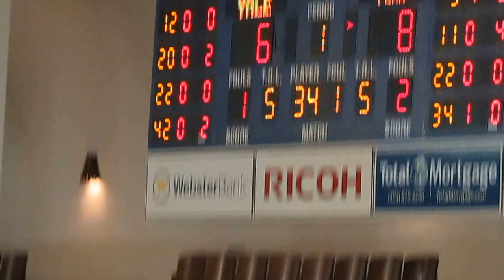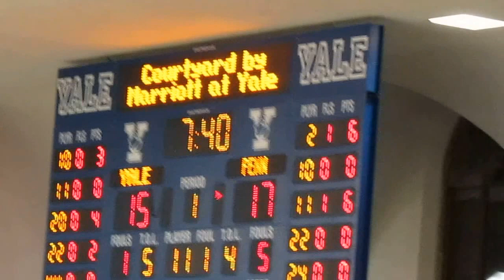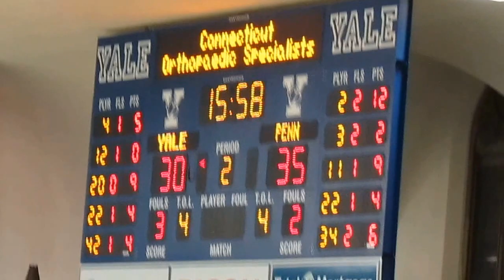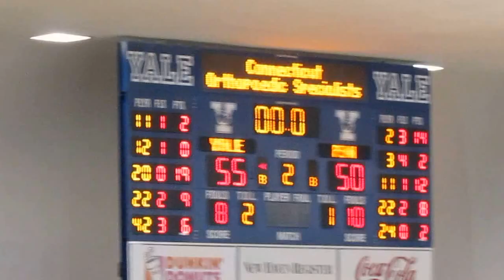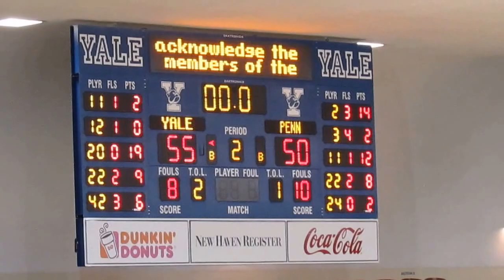Yale Cheerleaders Perform at Penn vs Yale Men's Basketball - Senior Day - February 28, 2015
Yale Cheerleaders Performance Video

Yale Senior Day  -  Class of 2015

Penn Quakers vs Yale Bulldogs
Men's Basketball
Payne Whitney Gymnasium
John J. Lee Amphitheater